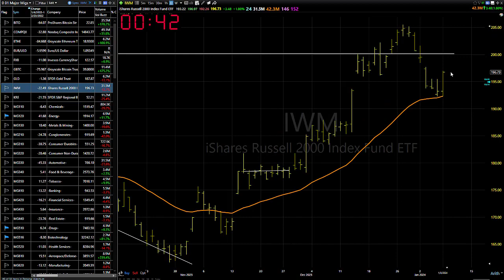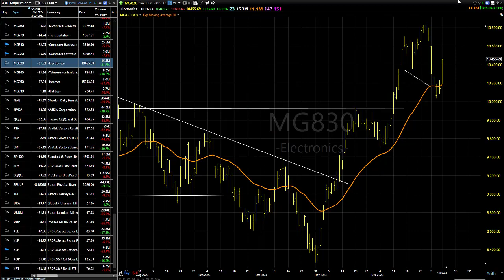01/09/24 Dave Landry's Market In A Minute-Continue To Look To Buy